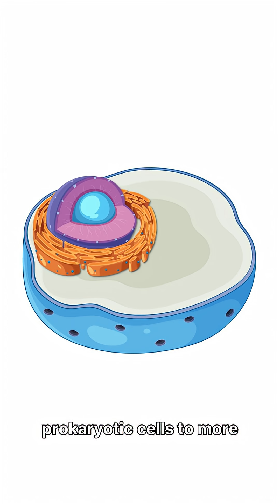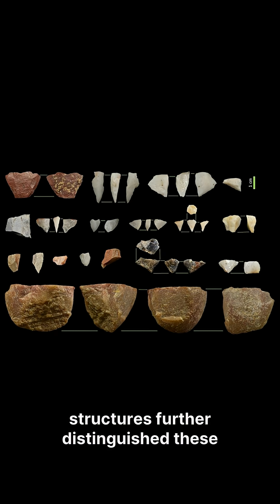How Complex Life Emerged on Earth – From Ancient Oceans to Modern Humans 🌍✨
Complex life wasn’t always here. It emerged from ancient oceans, transformed the atmosphere, built giant forests, created the first animals… and eventually, modern humans.
This short documentary shows the entire journey of life on Earth.